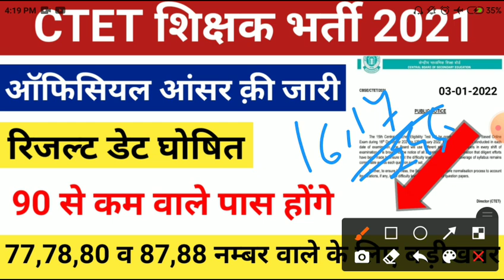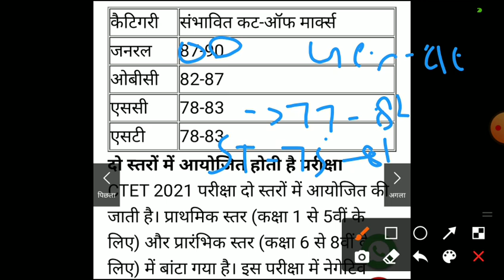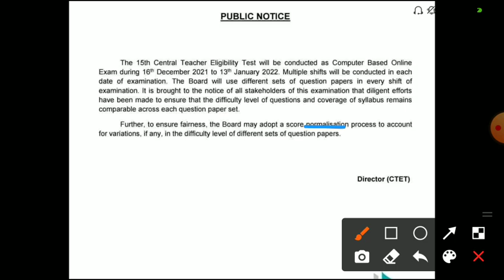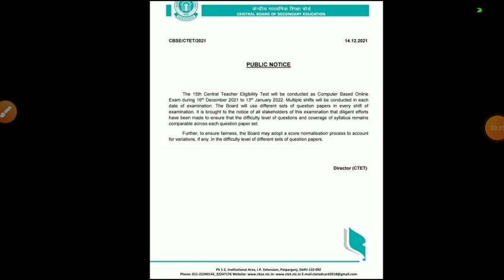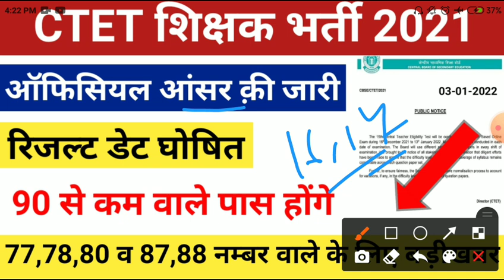ctet एनालिसिस 2021/ctet result 2021/ctet pass/CTET latest news today 2021/ctet exam today/ctet 2021